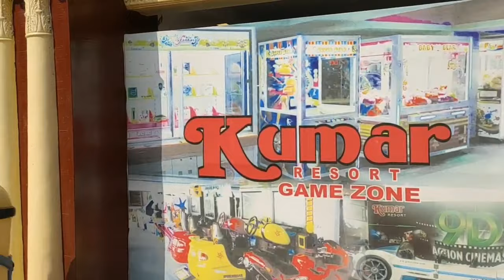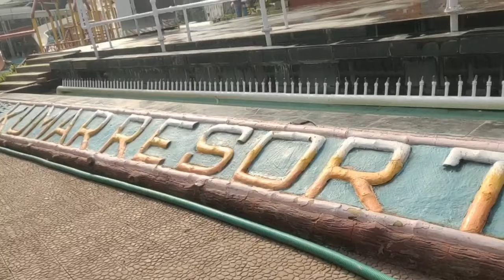Kumar Resort Lonavala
So this was an amazing resort and very good for summers!
      There were number of slides. The rain dance there was like icing on the cake. All the songs had so crazy beats that no one can resist themselves from dancing. Oh! how can i forget about the food?The food was yum and so delicious.
         The best and impressive part of the resort was that they were saving water. They used to on the water pipe only when one goes to have a slide. It was best resort so far.

Facilities

Water Park

 Restaurants & Lounges

Banquets

Game Zone

Around Kumar Resort

Be it a one day picnic or a long vacation, it is incomplete without a dip in the pool and the fun on the slide in our Water Park.

Water Park Timing: 9:30 AM to 5:30 PM
Book Water Park Package

Highlights

1. 6 Swimming Pools

2. 11 Slides designed for all age groups

3. Rain Dance

4. Live Music around the Pool

5. Pricing Structure

Water Park EntryRs 490*Entry with Breakfast, Lunch and Evening Tea/Coffee
(Veg).

Rs 790*Entry with Breakfast, Lunch and Evening Tea/Coffee
(Non Veg).